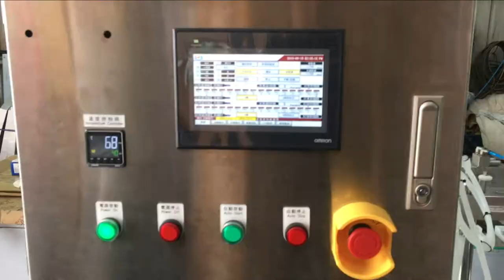Jelly Filling Machine SP-8204B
Product: Jelly
Model: SP-8204B